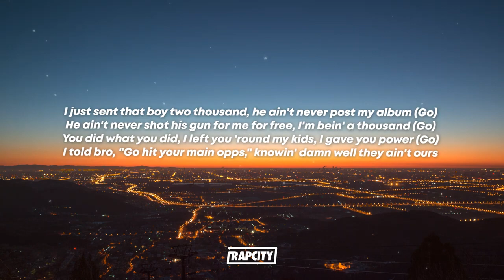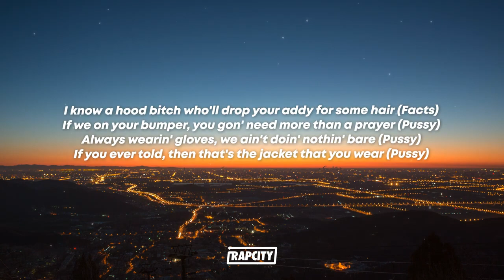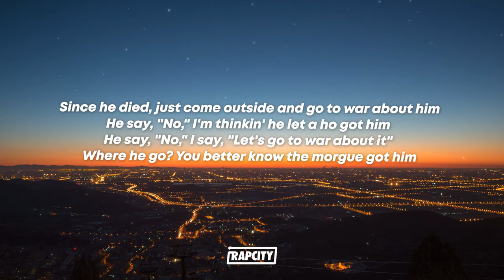Lil Durk - War Bout It (Lyrics) ft 21 Savage